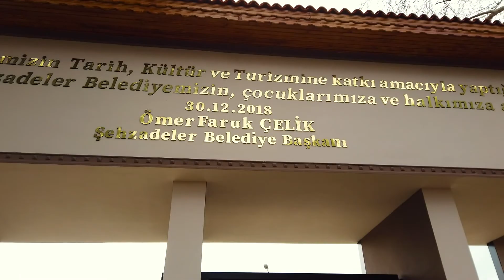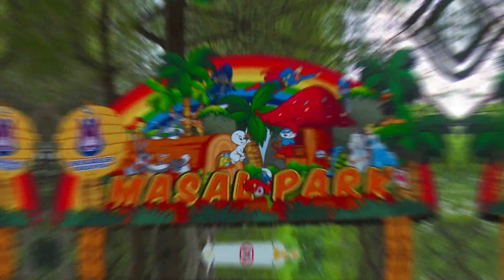Şehzadeler Belediyesi Şehzadeler Park Tanıtım Filmi